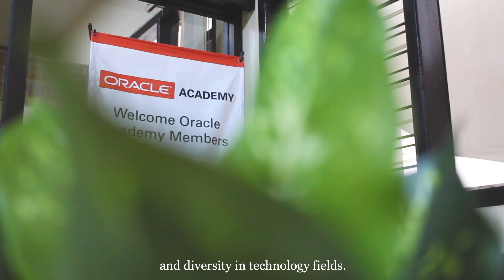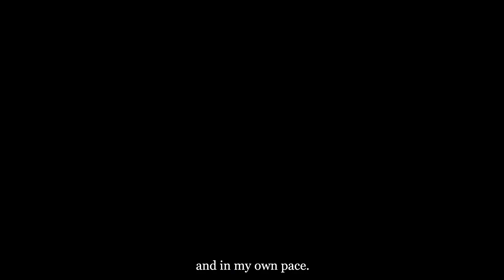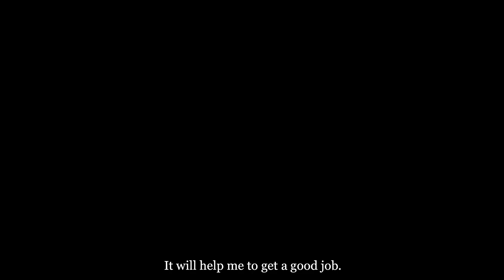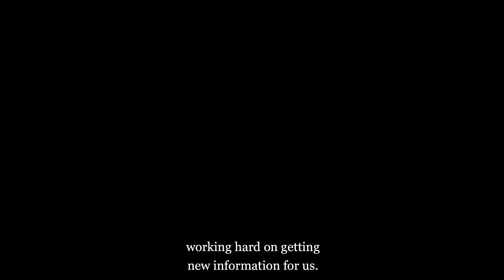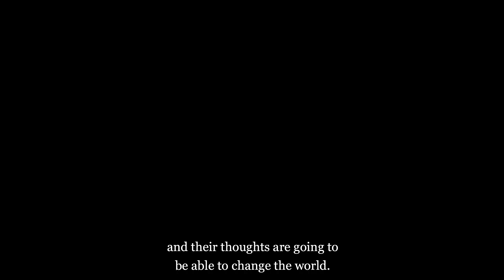Oracle Academy Member Stories from Around the Globe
As Oracle’s global, philanthropic educational program, Oracle Academy advances computing education and offers educational institutions and educators free education resources for the classroom. In this video, Oracle Academy member educators and students from around the globe share their stories about how Oracle Academy helps increase knowledge, innovation, skills development, and diversity in technology fields and helps students become innovators and leaders.